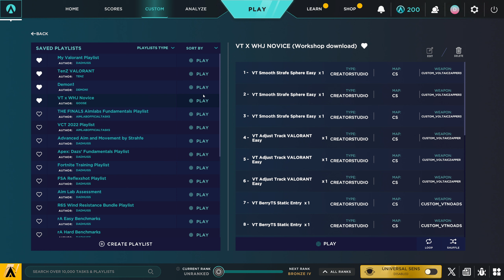Aimlabs Woohoojin playlist 2024 04 01